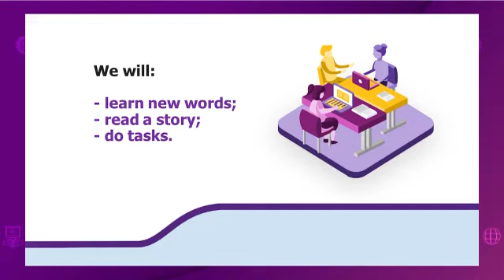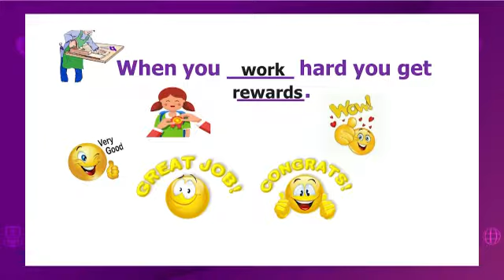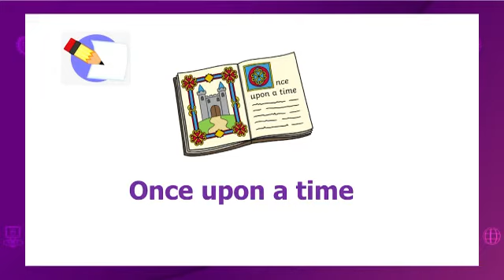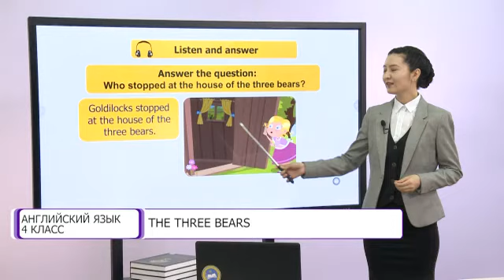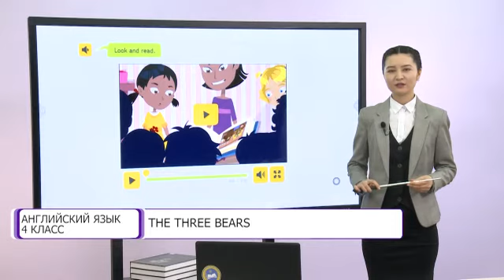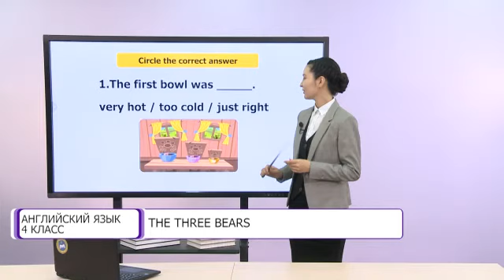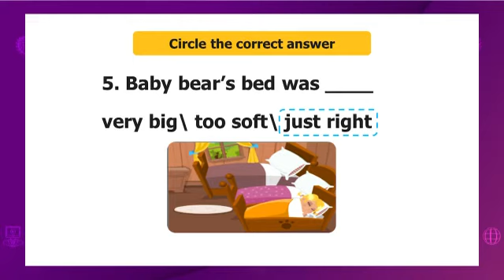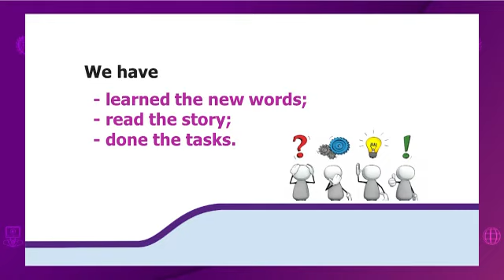Английский язык. 4 класс. The Three Bears /16.03.2021/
Тема урока: The Three Bears